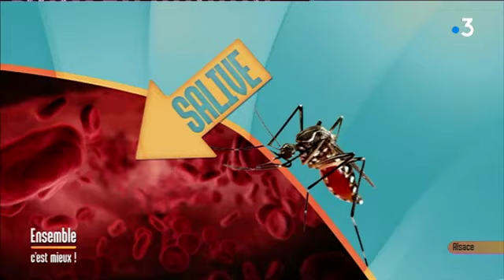Olivia Renoux - Syndicat de lutte contre les moustiques 67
Olivia Renoux, du Syndicat de lutte contre les moustiques 67, était l'invitée de France 3 Alsace dans Ensemble c'est mieux.